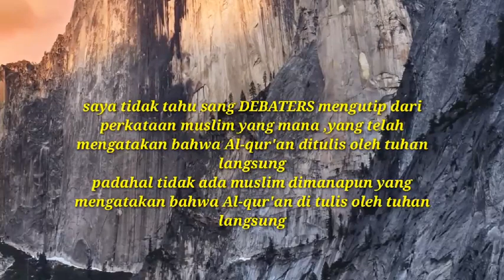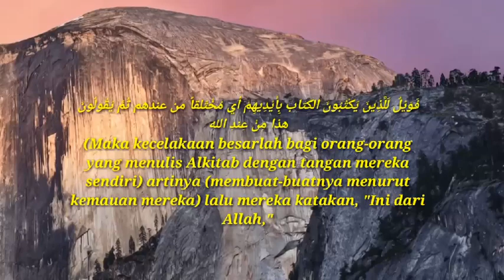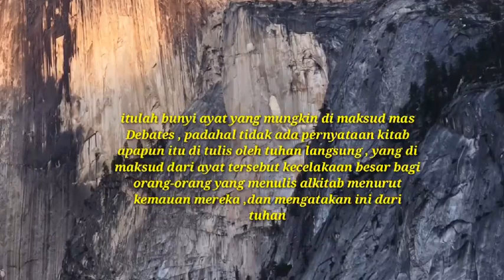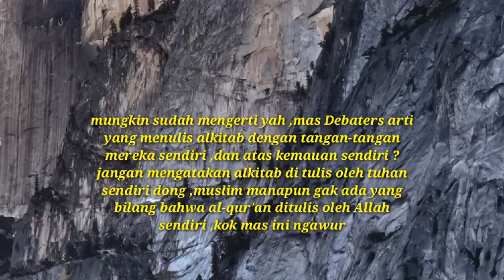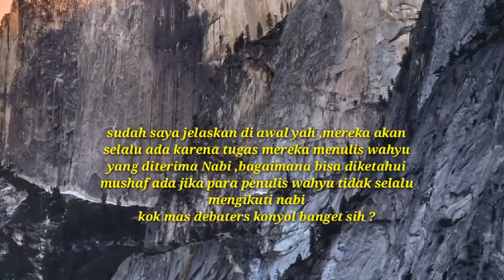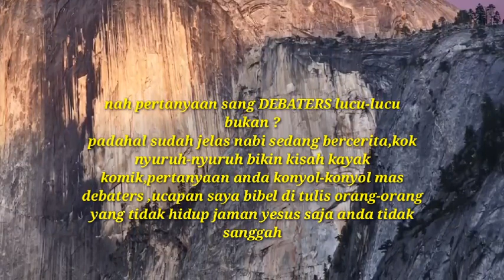pertanyaan konyol channel sang DEBATERS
Channel sang DEBATERS mengatakan kalau Alkitab terbukti bukan di tulis tuhan langsung,padahal muslim manapun gak bakalan jawab kitab suci itu ditulis langsung oleh tuhan,ngapain pake penyampai Wahyu dan ada penulis Wahyu,pernyataan yang sangat konyol